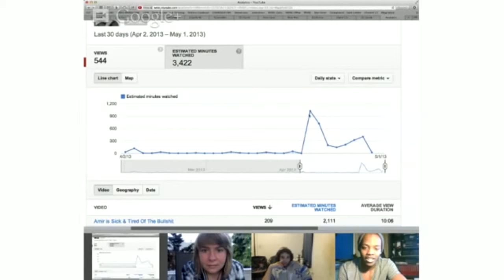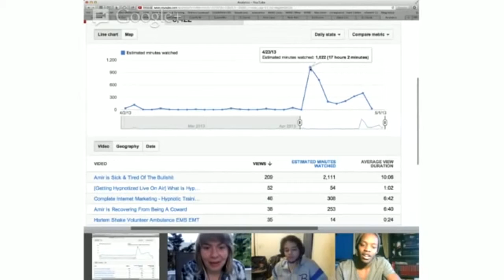PSEC - 2013 - Katerina Edwards on Just From Being Crazy [hd 1280 x 720]